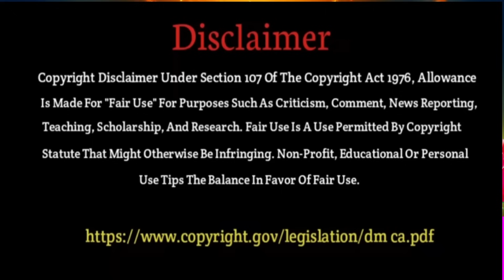এই ৪টি ফল ছাড়া আপনার লক্ষী পূজো সম্পূর্ণ ব্যর্থ🔥৯০% মানুষ এই ভুলের জন্যই মায়ের কৃপা লাভ করতে পারেনা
Parshva Ekadashi Vrat Mahatmya Katha 2023 including Parana Time